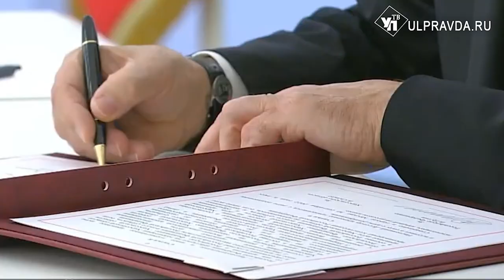Единство с новыми территориями. В Ульяновске празднуют День воссоединения с ДНР, ЛНР и Новороссией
Прошёл год со дня знаменательного события в новейшей истории. Президент РФ Владимир Путин подписал документ, согласно которому 30 сентября стал Днем празднования вхождения новых территорий в состав России. Сегодня в Ульяновске празднуют годовщину воссоединения.